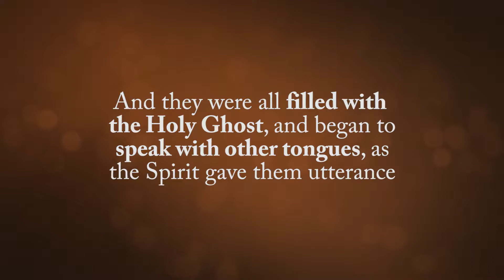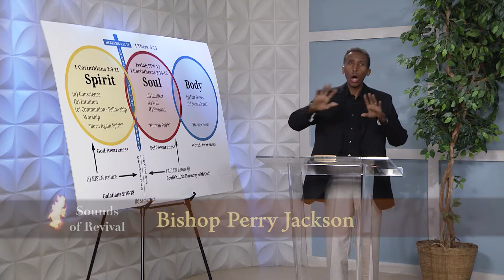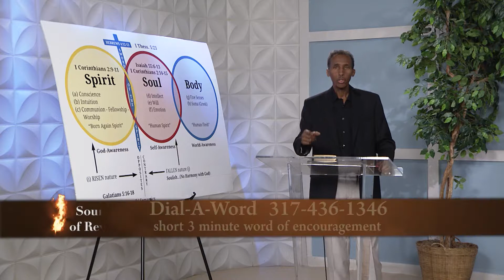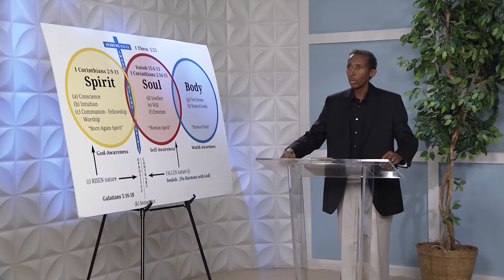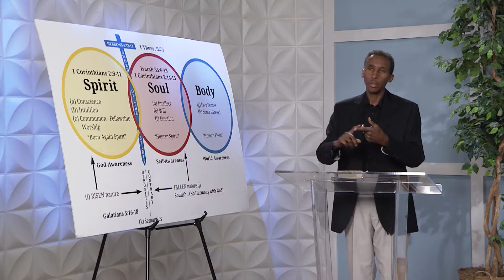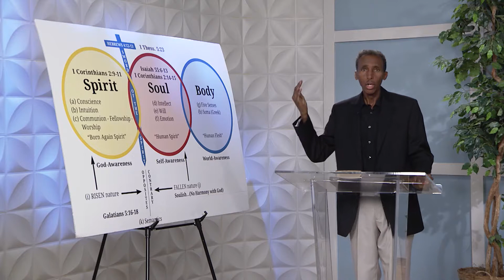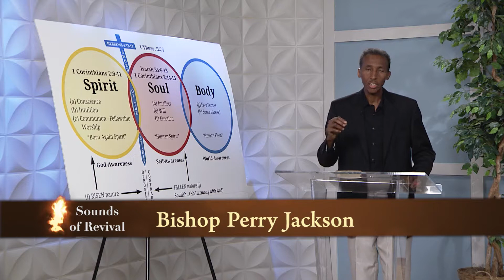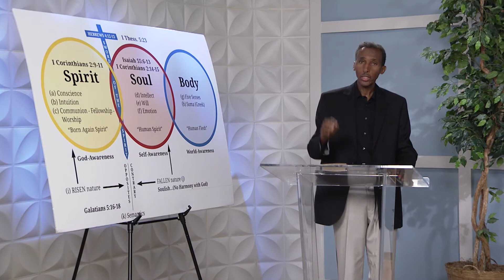Sounds of Revival_SORV-1741_Spiritual Goats and Sheep_2830_171217